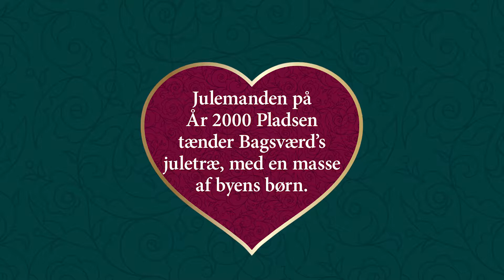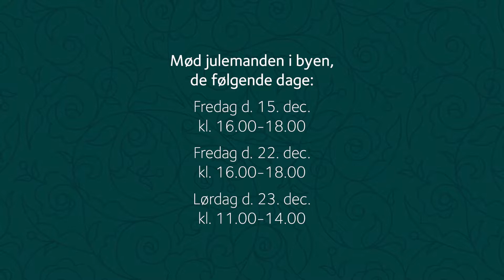Juletræstænding i Bagsværd 2017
Potpourri af Julemandens julesange og dans på År 2000 Pladsen i Bagsværd, til Juletræstænding d. 24. november 2017.

Julemand: Jon Just.